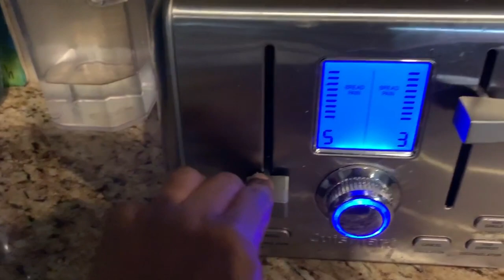5 idées de petits déjeuners KETO savoureux!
Vous avez marre des oeufs, omelettes, bacon... au petit-déjeuner? Votre diète keto n'a pas besoin d'être monotone pour réussir. Au contraire, si vous variez vos repas, vous tiendrez longtemps dans vos bonnes habitudes alimentaires. Dans cette vidéo, je vous propose 5 idées de repas pour vos petits déjeuners keto. Enjoy!